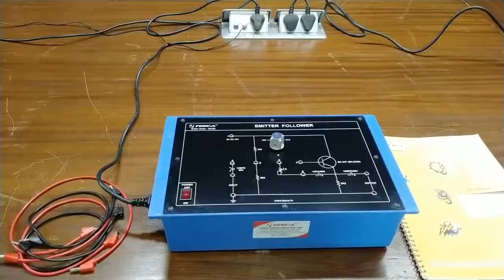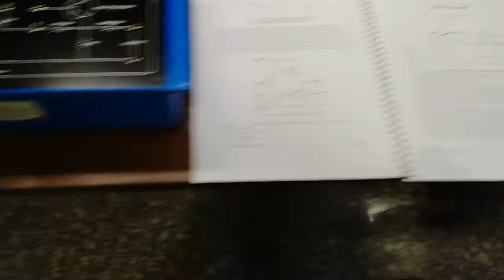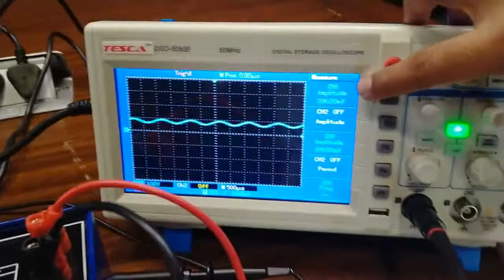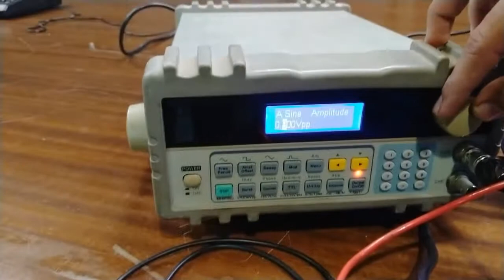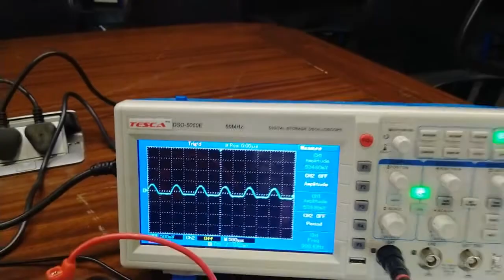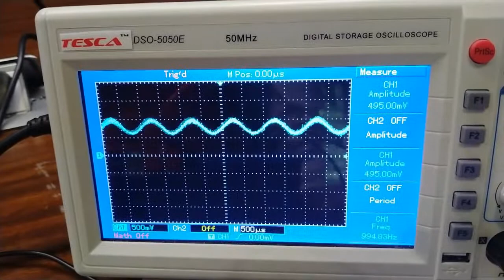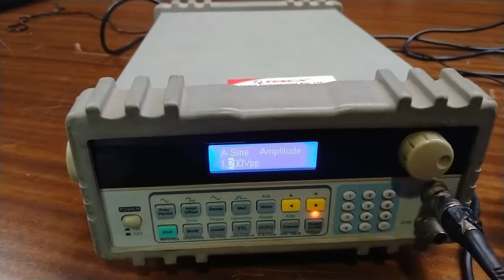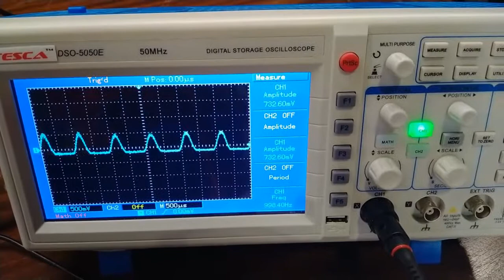Emitter Follower (CC) Trainer - Tesca 36122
In this video we described about Emitter Follower (CC) Trainer.